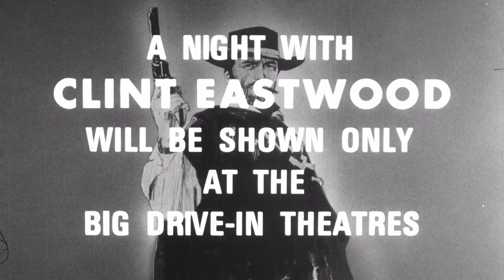Night With Clint Eastwood - Dallas Drive ins promo snipe [FTD-0139]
35mm scan
Dallas Area Drive-in Theaters: Gemini - Apollo - Astro - Century - Plano